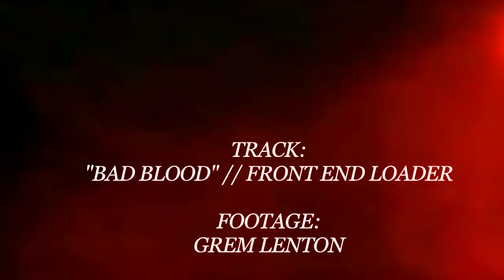Brett Burcher Surfing JetPilot Team Surfer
Footage of JetPilot team surfer Brett Burcher ripping it up on the NSW south coast over the last few months.

Footage: Grem Lenton
Edit: JetPilot Aus